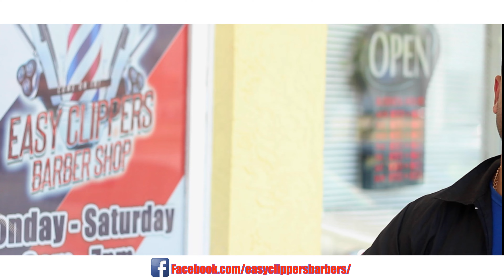Easy Clippers Barbershop (video promo)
Promotional Video for Easy Clippers Barbershop

Directed and edited by @hatsofftnas